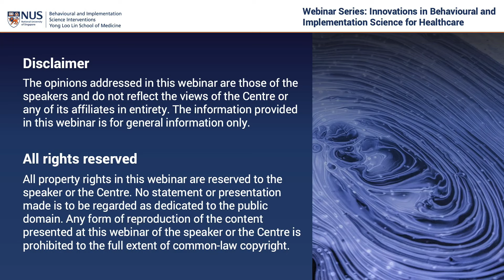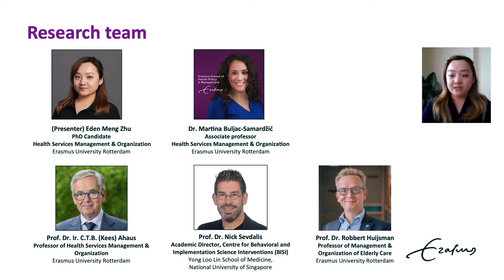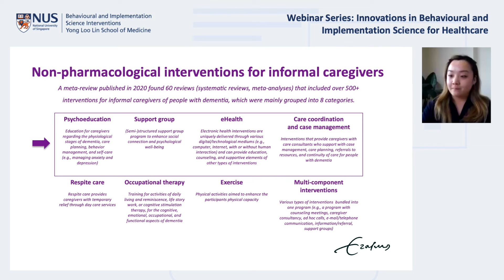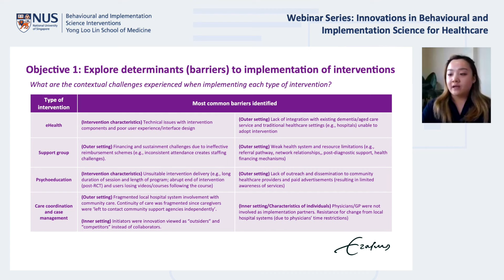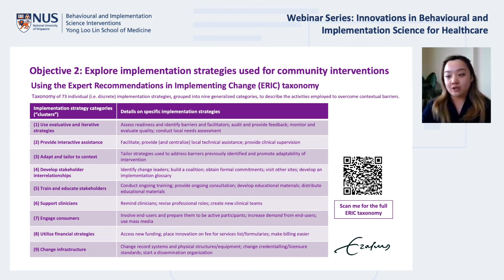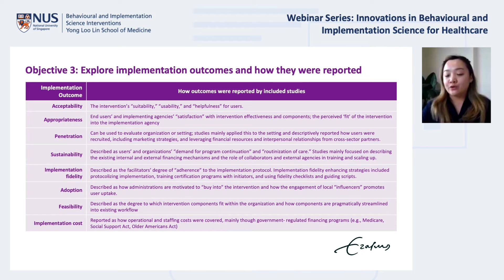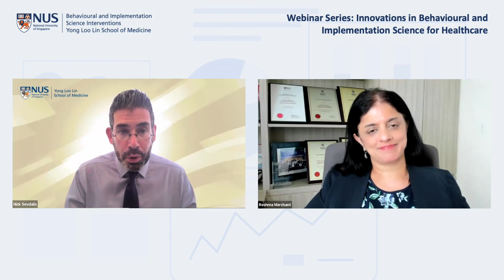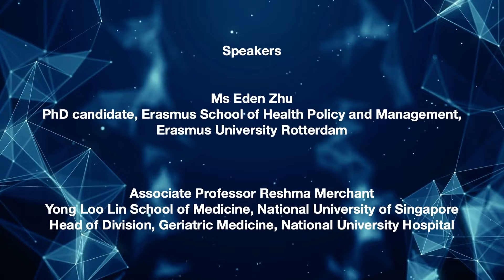Innovations in Behavioral and Implementation of Science for Healthcare, Informal Caregivers | BISI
In this ninth webinar episode of the NUSBISI's webinar series, ‘Innovations in Behavioural and Implementation Science for Healthcare’, Ms Eden Meng Zhu, PhD Candidate of Erasmus School of Health Policy and Management, Erasmus University Rotterdam, A/Prof Reshma Merchant, Head of Geriatric Medicine at NUSMedicine, and our host Prof Nick Sevdalis, PhD, Academic Director at NUSBISI, as they explore how evidence-based interventions that support informal caregivers of people with dementia are implemented in community-settings globally.

Established at NUSMedicine, the Centre for Behavioural and Implementation Science Interventions (BISI) aims to improve health and well-being by accelerating the implementation of evidence-based practice through the use of behavioural and implementation science.

Timestamp:
0:00:00 – 0:06:40 - Introductions
0:06:41– 00:30:14 - Presentation
0:30:15 – 0:36:35 - Commentary
0:36:36– 00:59: 39 - Panel Discussion with Q&A
0:59:40 – end - Closing Remarks